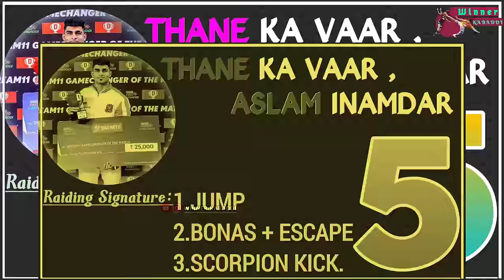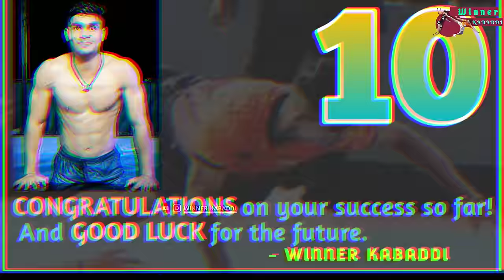Aslam Inamdar Top 10 Raids |Aslam Inamdar PRO Kabaddi Match |ASLAM INAMDAR JUMP |Puneri Paltan Match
𝐀𝐬𝐥𝐚𝐦 𝐈𝐧𝐚𝐦𝐝𝐚𝐫 𝗕𝗲𝘀𝘁 𝗥𝗮𝗶𝗱𝘀 & 𝗧𝗮𝗰𝗸𝗹𝗲𝘀 😎| 𝙈𝙖𝙝𝙖𝙧𝙖𝙨𝙝𝙩𝙧𝙖 𝚂𝚎𝚗𝚒𝚘𝚛 𝙽𝚊𝚝𝚒𝚘𝚗𝚊𝚕 𝙺𝚊𝚋𝚊𝚍𝚍𝚒 𝟸𝟶𝟸𝟺 | 𝐏𝐮𝐧𝐞𝐫𝐢 𝐏𝐚𝐥𝐭𝐚𝐧 🦁🔥

KABADDI ADDA : @KabaddiAdda

KHELO INDIA    : @XtraSports

aslam inamdar kabaddi jump
aslam inamdar biography
aslam inamdar kabaddi status
aslam inamdar pro kabaddi super 10
aslam inamdar super raid
puneri paltan pro kabaddi match
puneri paltan aslam inamdar
aslam Inamdar puneri Paltan Match
Yuva Paltan Kabaddi Match
Air India Kabaddi Match
Jay Bajarang Vashind Kabaddi Match
Kabaddi club
Kabaddiadda
Winner kabaddi
Kabaddimatch
Kabaddi match live
Pro kabaddi
Pro kabaddi2021
Pkl
Kabaddi skills